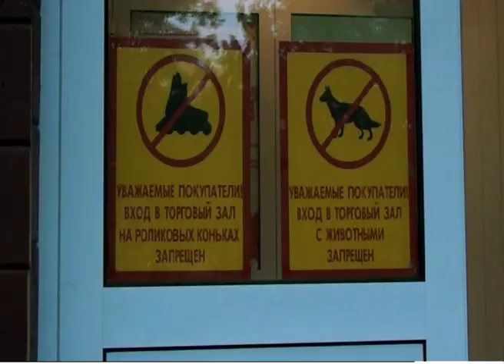Treya - Свет Мечты (Light Of Dream)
Treya -  Свет Мечты (Light Of Dream)  / A Fan Video by Vika, Dasha and Pasha